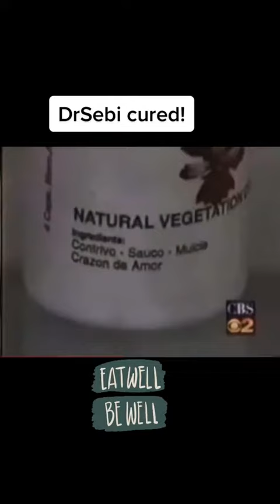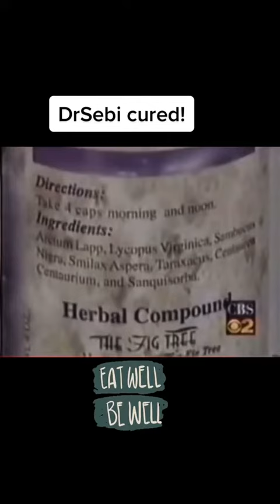Master Yahki awakened healing home. King live master sebi,you indeed imparted a lot in us.